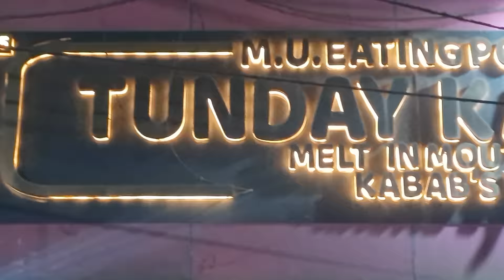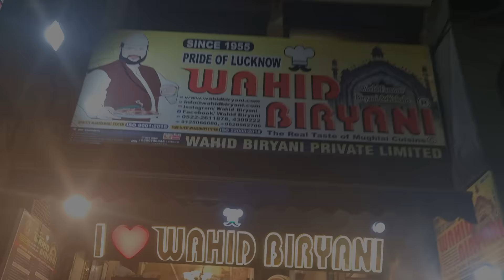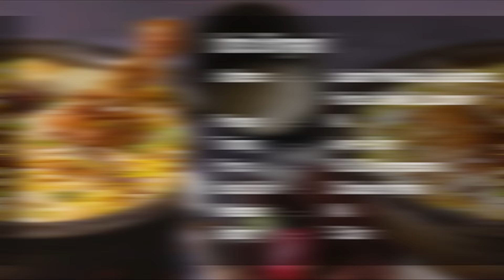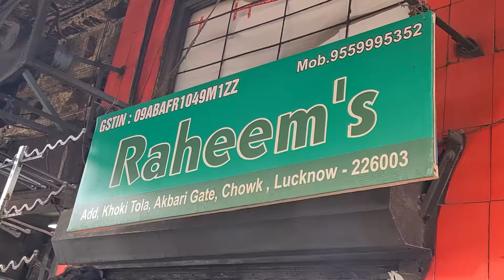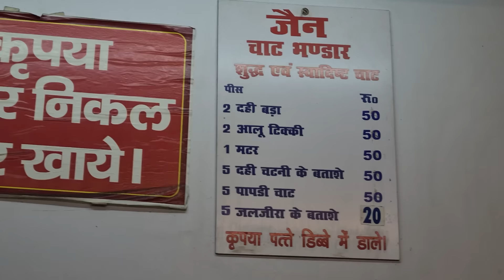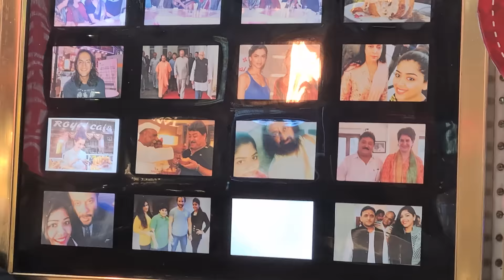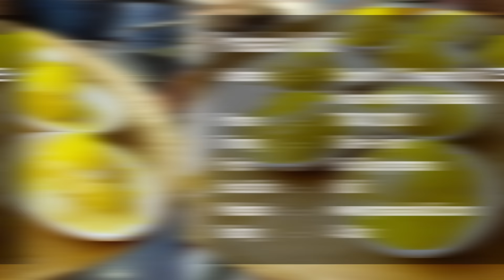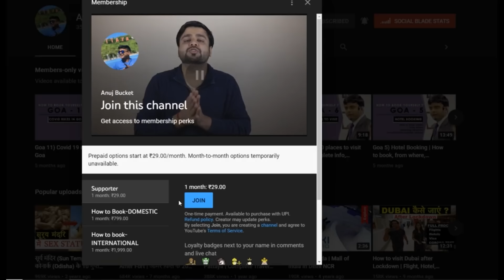Top 8 food of Lucknow | Lucknow food guide with best dishes, timings and cost and location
Lucknow is also known as a city of Nawabs. And nawab’s food is famous all over the country. Every food lover knows that Kebabs and Biryani and Lucknow is unparalleled. That is why people come from all over the country to Lucknow to taste its amazing food. In this video we are going to show you top 8 best food of Lucknow including the name and all the details of the restaurants where you can find those mouth watering dishes. So watch our video till the end.

0:00 – Intro
1:27 – Tunday Kebab
3:36 – Lucknow Biryani
6:55 – Chole Bhature
8:27 – Kulcha Nihari
10:24 – Jain Chat Bhandar
12:48 – Basket Chat
14:43 – Ban Maska
15:26 – Kulfi Faluda
16:00 - Conclusion